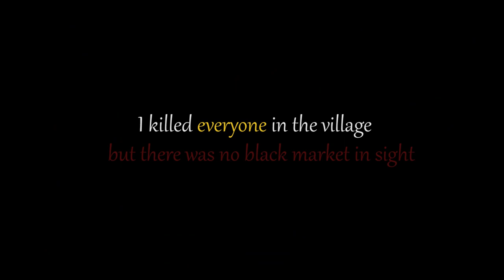Vitamin E's 1 0 0 sub special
I made it to the big time.

1. (00:00) sylcmyk – Milk
2. (01:27) rob2612 – Start Today
3. (03:14) adnre – Miles High
4. (05:05) Bomb Boy – Cascade Cave Zone, Act 1 and 2
5. (07:22) Toby Fox – Daffodil Petals
6. (08:09) Rico Zerone – Empty Beach
7. (09:57) Zinger – Ashen Emotion
8. (11:03) Nugget – So Nice
9. (12:43) EZRA POUND$ – (*^^)/｡・:*:・ﾟ' ,｡・:*:・ﾟ' Congratulations!!
10. (14:16) Nugget – So Nice
11. (15:22) Kendall Miles – 24/7
12. (17:35) DJ Grumble – RAYNE
13. (19:08) imoutolove – Casino Plumper
14. (20:30) rob2612 – The Boardwalk
15. (20:45) VINK – TURN THIS MOTHER OUT
16. (23:08) Mo Anando. – Diamnd Head
17. (25:21) Seize – Archived Beat 1
18. (27:32) Michita – Urar
19. (30:14) pk finesse – pk shit
20. (33:07) Preposition – Presto
21. (34:49) HoppaJazza – Madness
22. (36:10) Al. – 15
23. (36:50) Jredd – Super Thunder Fist
24. (37:57) rob2612 – Neo Vibes
25. (38:35) Funky DL – I Still Can
26. (41:14) ◤J.H.◢ – M9
27. (43:27) lovata – 0017
28. (44:36) L.L – Free Your Mind
29. (45:17) DaMadcats – til yo brain stops
30. (45:48) DJ Grumble – DigDug3
31. (47:54) ◤J.H.◢ – M6
32. (49:10) CoryaYo – Slide Through
33. (49:31) dotFloppykat – Jazzy
34. (50:50) KAP TEN – Lost Touch
35. (52:10) KOE The Flavekid – Fictions
36. (54:47) Blunted Akshun – AlwaysBlunted
37. (55:28) Leila Wilson [Woofle] – Mission Complete -Let’s Go On!-

If you can't find a song by using Google, try going on SoundCloud and typing the name of the song in the search bar and it should come up. I find all the music I use for my videos on SoundCloud :}